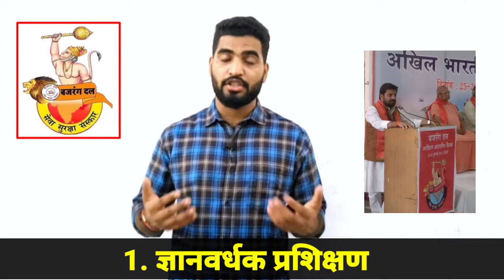bajarangdal की चार ट्रेनिंग जो बजरंगदल के कार्यकर्ताओं को फौलाद💪 बनाती है | Bajrangdal video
Hi  friends, namaskar jai hind

I am samrat welcome to my youtube chennal samrat chaturvedi

title

Aaj es video me bat karenge bajarang dal ke traning ke bare me kyoki aap me bhot se log rss.vhp. Bajrangdal vali video me puch rhe the ki bajarang dal kya hai bajarang dal ki traning kese hoti hai kis tarike se Bajrang dal ke member shskat aur fauladi bante hai so aaj es video me aapke sawalo ka jabab dene vale hai aur aapko batane vale hai ki Bajrang dal ki four traning kon  kon se hai aur ye bajarangdal kese deta hai janne ke liye video ko pura jarur dekhiyega

all topics releted question answer talk  simpal language watch this video

Short information for topics
Bajarang dal traning – Bajrang dal ek hinduvadi sagthan hai jo lagatar hindu yuvao ko traning dekar hindu dharm ki rakcha ke liye tayar karta hai so es video me aapko usi bajarnag dal ke usi traning ke bare me janne ko milega esliye video jarur dekhe

Queries Solved
1) Bajrang dal ki traning kesi hoti hai
2) what is Bajrang dal traning
3) Bajrang dal kya hai
4) Bajrang dal ka prashichan kese hota hai
5) bajarang dal video
6) bajarang dal stats
7) bjarang dal dj
8) Bajarang dal work
9) bjarang dal kese kam karta hai

Keyword